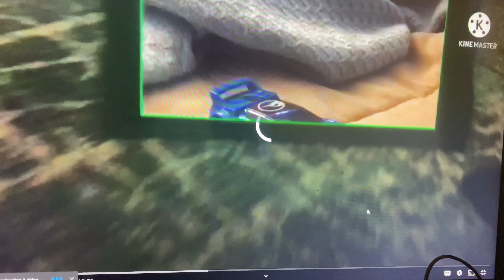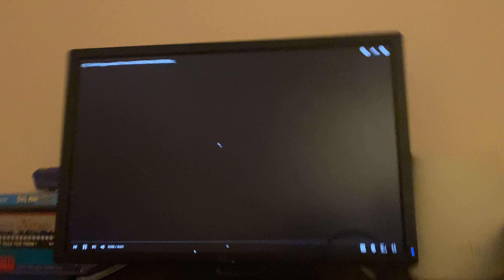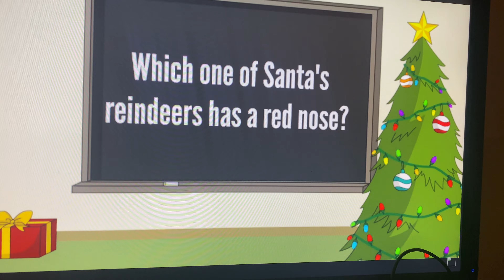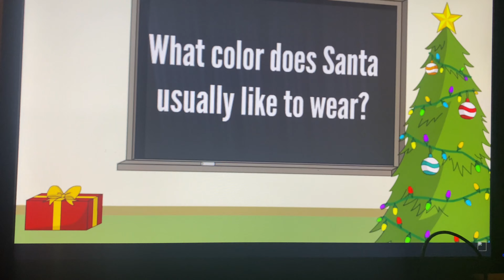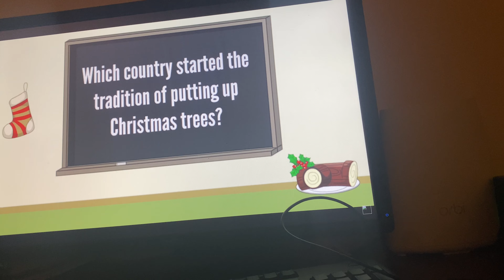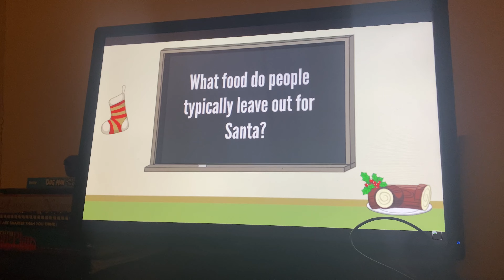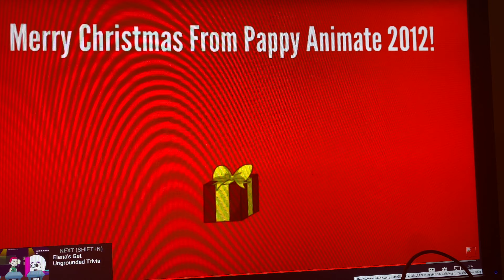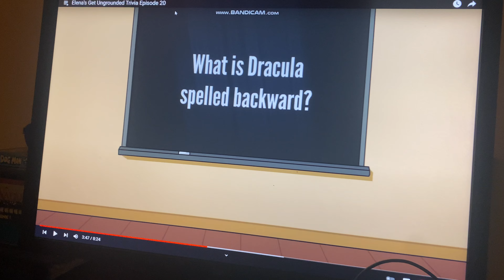Reacting to Manases’s new playlist of more top five videos of grounding and explosions again…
NEVER GONNA STOP I GUESS!

soooooooooo yeah

AND IAN SWEENEY, STOP MAKING FAN FICTION!

AND FURBY FAN, STOP BEING AN IDIOT TO MANASES!

Also, add me on Discord!
JusJarBo#9893​​

Send me fan mail at:
JusJarFanMail
c/o JusJarBo Enterprises
27 Dutchess Dr.